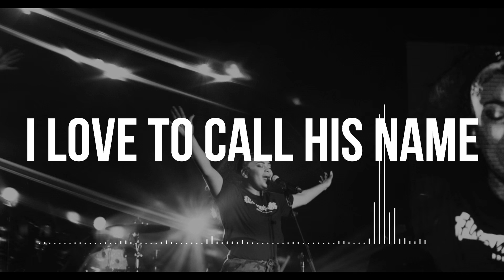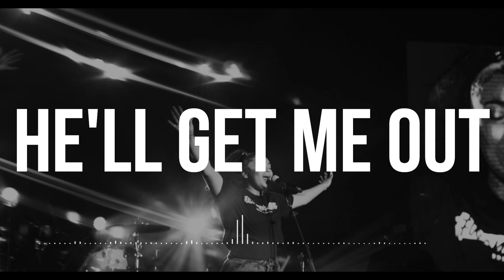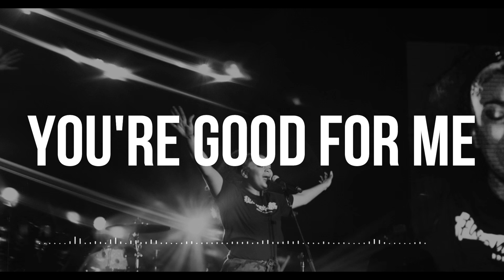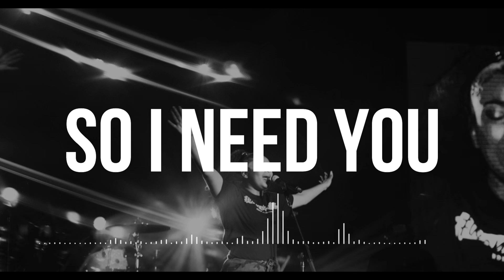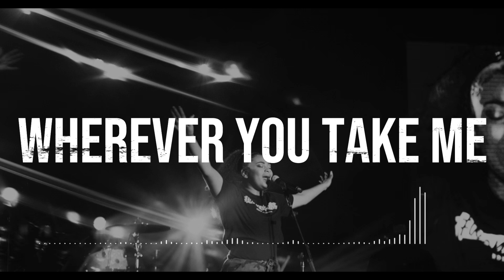Koryn Hawthorne - Spontaneous Worship : Session One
Unreleased spontaneous worship session, a gift from me to you ❤️